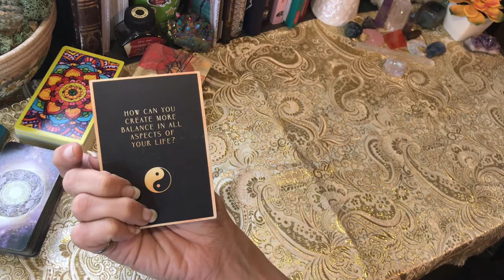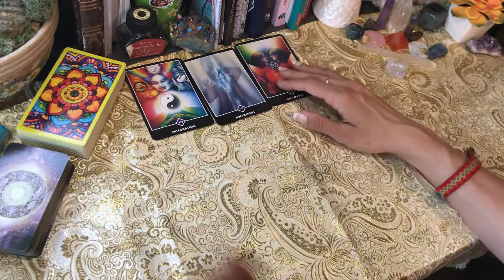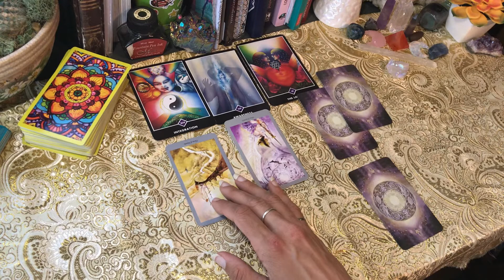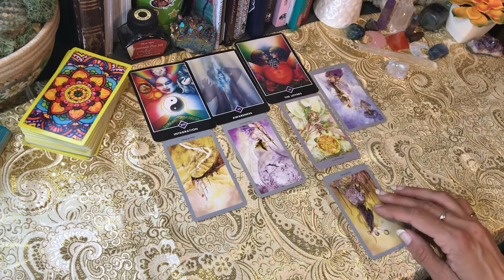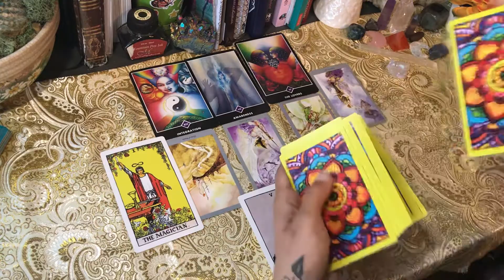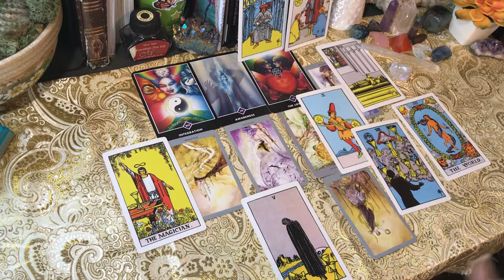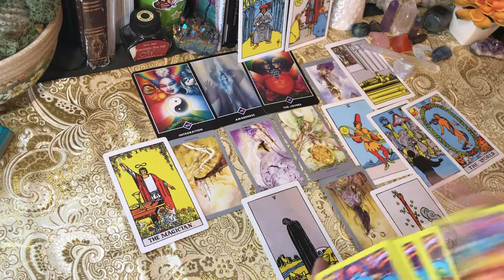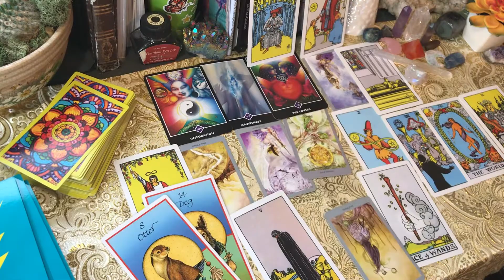Cancer May Tarot: “Maintain your Awareness through the Illusions and Unrealistic Desires.”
This is a general monthly May Tarot reading for Cancer 2020.

Decks Used
Oracle- Cosmic Cards by AmeyasRealm
Tarot- Osho Zen Tarot- Deva Padma
           Shadowscapes Tarot- Stephanie Law
           Medicine Cards- Jamie Sams & David Carson